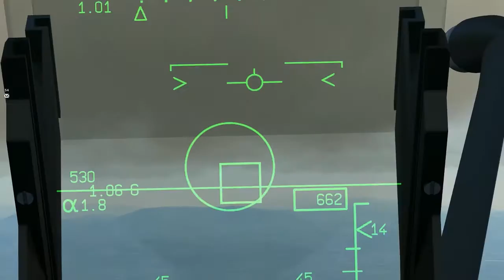DCS 1.5 : ตำนานปีกเดียว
ลองเอา mirag 2000c ไปบินลุ่ยภารกิจ บิน cas พอได้ บิน figter ม่ายไหว้ ยากเกิน คงต้องศึกษาอีกเยอะ